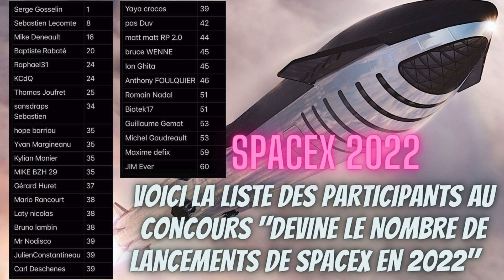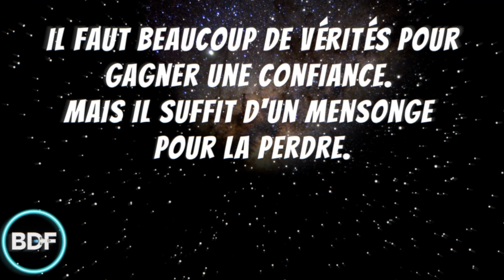L'actualité spatiale #53🔥| SpaceX : BIENTÔT le vol inaugural du Starship et du SuperHeavy ? | BDF🌎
SpaceX : test réussi pour le nouveau moteur Raptor du Starship, bientôt le vol inaugural ?
Pour la première fois de son histoire, la firme SpaceX d'Elon Musk a procédé à des mises à feu du moteur Raptor à Boca Chica au Texas dont le Super Heavy et le Starship seront équipés. C'est une étape déterminante qui nous rapproche du vol inaugural. Après les quelques problèmes des dernières semaines, Spacex recommence à nous faire rêver. Croyez-vous que ce sera le Starship Superheavy de Spacex ou le puissant SLS de la NASA qui décollera le premier ? Alors aujourd'hui dans l'actualité spatiale je vous parle du StarShip SuperHeavy, SLS de la Nasa, Falcon 9 et Falcon Heavy. Mon nom est BDF et bienvenue dans l'actualité spatiale Show🔥🔥🔥.

L'actualité spatiale Show🔥🌎 est un format hebdomadaire qui fait le tour de l'actualité spatiale. SpaceX, NASA, ESA, JAXA quels seront les prochains grands défis de l'humanité du côté de la conquête spatiale❓

Voici les sujets de la vidéo de cette semaine 🧐:

🔴Pendant que la Nasa et Boeing préparent le lanceur SLS et la capsule Orion pour un vol inaugural autour de la Lune, actuellement prévu le 29 août, SpaceX a réalisé en début de semaine deux allumages moteurs, ce qui peut être vu comme un signe que le vol d'essai du Starship approche et pourrait avoir lieu ces prochaines semaines.🔥

🟢Après avoir déclaré que SpaceX serait proche de la faillite si le rythme de production des moteurs Raptor du Starship n'était pas accéléré, Elon Musk a annoncé quelques jours plus tard qu'il allait construire un pas de tir pour le Starship au sein du complexe 39A du Kennedy Space Center à Cap Canaveral en Floride.🍊

🔵 La fusée Falcon Heavy réutilisable de SpaceX peut désormais transporter des satellites espions américains en orbite.🚀

🟣Aux États-Unis, un amateur vient de reproduire le lancement et l'atterrissage d'une fusée Falcon 9 miniature. Un apprentissage de sept ans avec de nombreux échecs.🥵

🟠SpaceX prévoit 52 lancements en 2022, 35 ont déjà été réalisés, dont plus de 22 au profit de Starlink.🛰

Et ça complète mon actualité spatiale Show 🔥. Merci de suivre la chaîne du futur et n'oubliez pas ma série Cosmos à chaque jeudi.
 D'ici là n'oubliez pas de regarder les magnifiques Perséides, malgré la Lune, et d'être BlueDot parce que le futur ça commence maintenant!

Voici les nouvelles spatiales 🛰 de cette semaine:

- 00:00 - Introduction 🔰
- 00:48 -SpaceX a réalisé en début de semaine deux allumages moteurs 🔥.
- 03:32 - Des nouvelles du pas de tir du complexe 39A au Kennedy Space Center en Floride🍊.
- 05:34 - La fusée Falcon Heavy peut transporter des satellites espions américains en orbite😈.
- 06:51 - Un amateur vient de reproduire le lancement et l'atterrissage d'une fusée Falcon 9 miniature🥵.
- 08:20 - SpaceX prévoit 52 lancements en 2022, 35 ont déjà été réalisés, dont plus de 22 au profit de Starlink.🛰
- 09:49 - Conclusion ✨